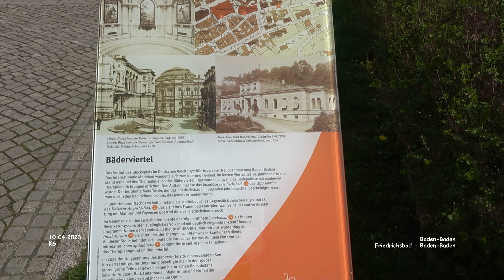Friedrichsbad - Baden-Baden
Urlaub Rhein/Bodensee - Region Mittlerer Oberrhein